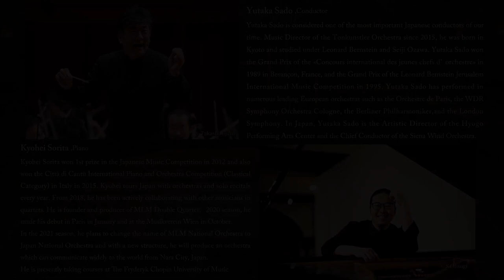第24回スーパークラシックコンサート 佐渡裕/反田恭平with ジャパン・ナショナル・オーケストラ特別編成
佐渡裕/反田恭平with ジャパン・ナショナル・オーケストラ特別編成

2021年3月4日（木）愛知県芸術劇場コンサートホール
18：45開演
指揮： 佐渡裕
ピアノ：反田恭平
管弦楽：ジャパン・ナショナル・オーケストラ特別編成
演奏曲：プロコフィエフ：ピアノ協奏曲 第3番 第一楽章

Yutaka Sado/Kyohei Sorita with Japan National Orchestra

4.March.2021 Aichi Prefectural Art Theater Concert Hall
Yutaka Sado,Conductor
Kyohei Sorita,Piano
Japan National Orchestra
Sergei Prokofiev:Piano Concerto No. 3 in C major, Op. 26
I. Andante - Allegro